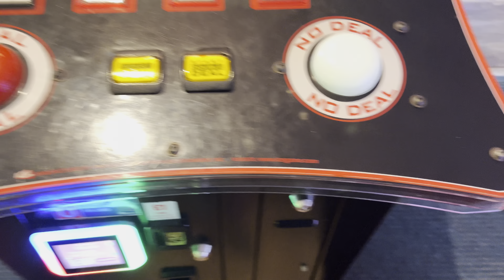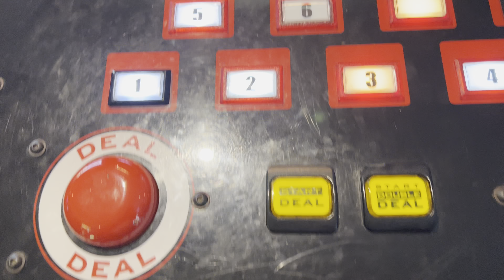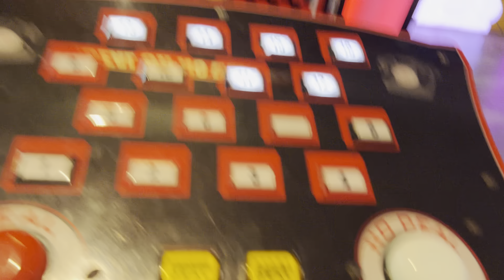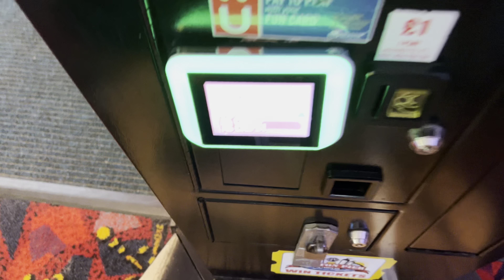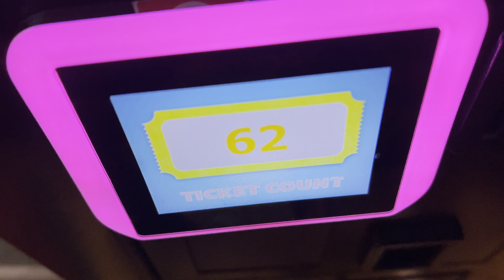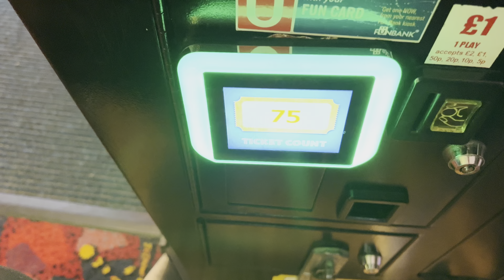Playing Mario kart arcade GP DX and deal or no deal part 2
So I decided to make a video of playing my Favourite game’s at all times in the arcade part 2 is deal or no deal